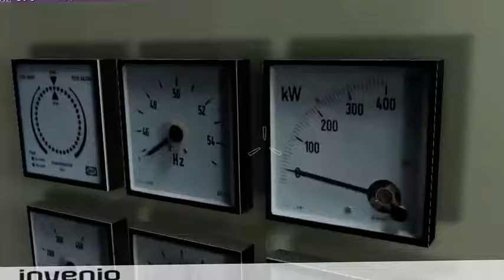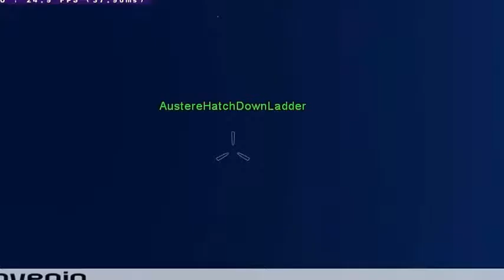Armidale Class Patrol Boat 3D Interactive Walkthrough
Invenio Engineering Solutions and Navy Engineering Division to help define the delivery of scenario-based training on-board Armidale Class Patrol Boats (ACPB) for the Royal Australian Navy, using Invenio's REFINE concept.